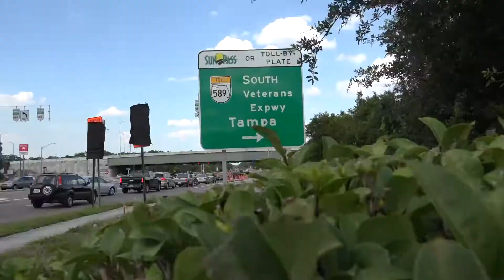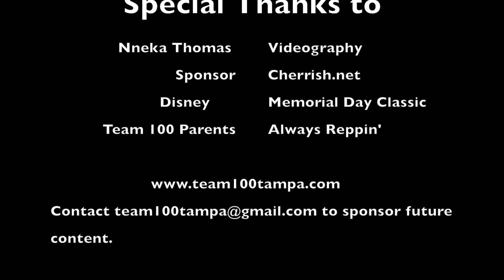Always Reppin' S1 E6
Always Reppin' is a web video series about the Team 100 6th Grade 2016 travel basketball Season.  Team 100 Youth Basketball is a not-for-profit organization.